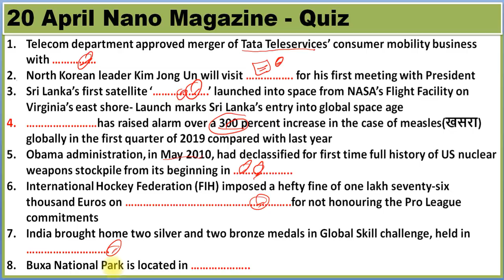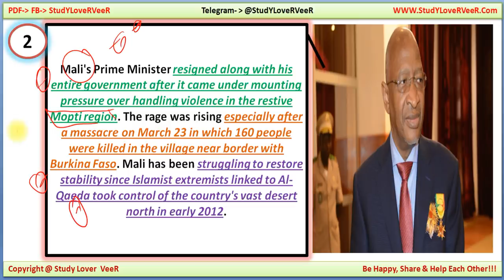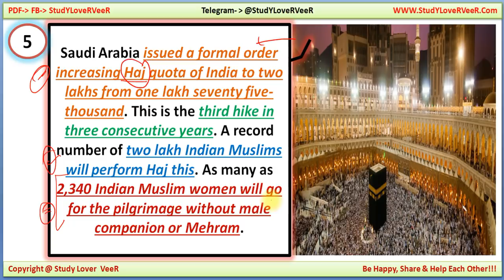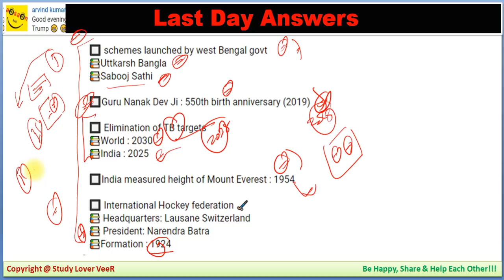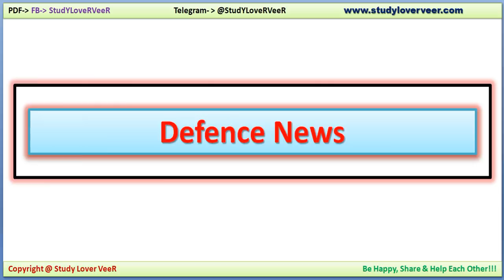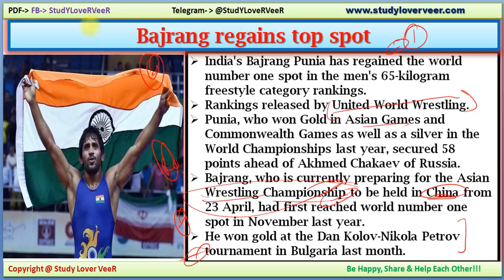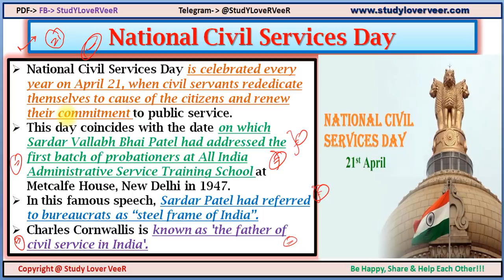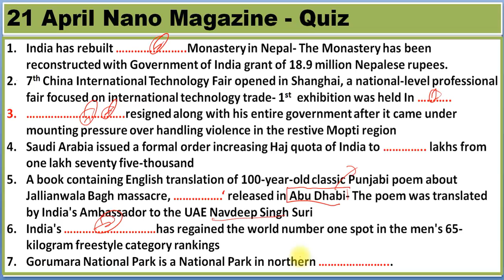21 April 2019 PIB News, The Hindu, Indian Express - Current Affairs in Hindi, Nano Magazine by VeeR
Thank YoU. VeeR

21 April 2019 PIB News, The Hindu, Indian Express - Current Affairs in Hindi, Nano Magazine - VeeR